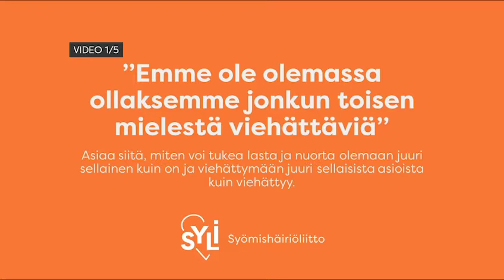KEHOITSETUNTO | Ole juuri sellainen kuin haluat olla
Syömishäiriöliitolta Katri Mikkilä ja Terhi Kanerva juttelevat lapsen kehoitsetunnon tukemisesta.